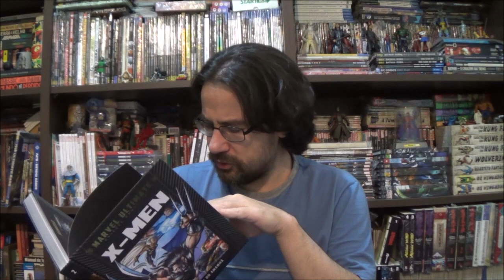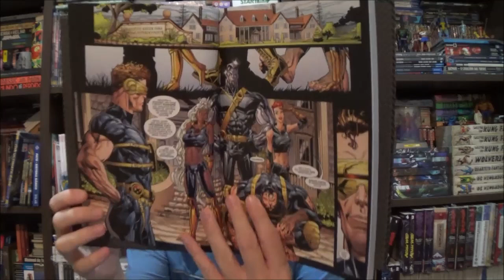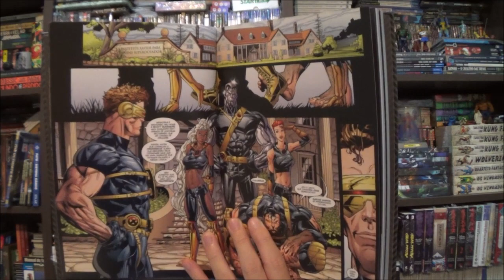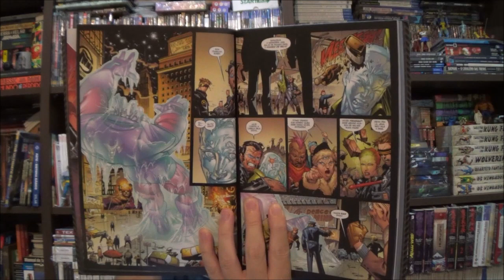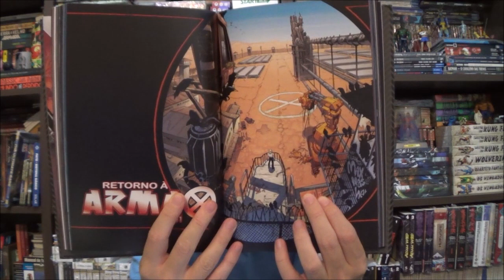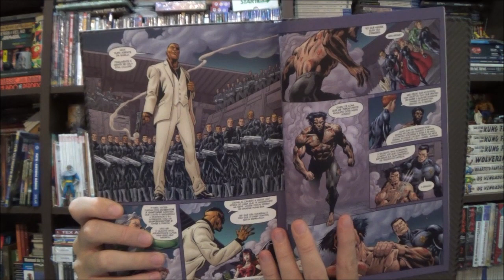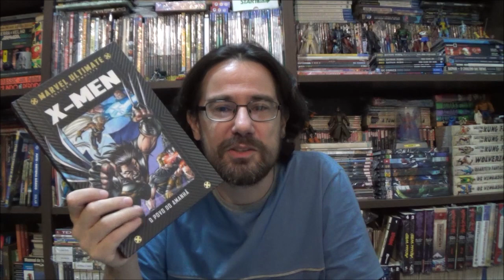Chapéu do Presto Especial X Men Ultimate Salvat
Bem-vindos a mais um Chapéu do Presto Especial, no episódio de hoje voltamos ao universo ultimate para conhecer os primeiros arcos de histórias dos X-Men de de Mark Millar e Adam Kubert.

Campinas - SP
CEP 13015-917